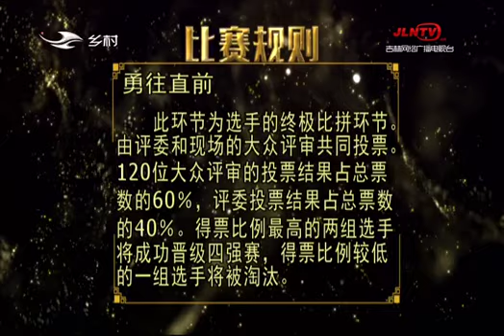二人转总动员20191107